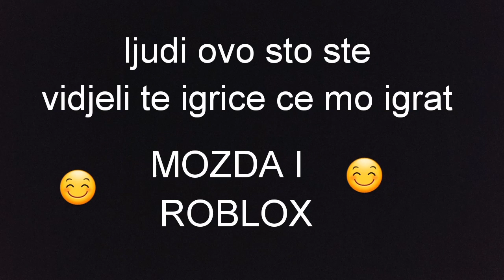Bobar bobar ovaj put ima piletine《PUBG MOBILE》😂